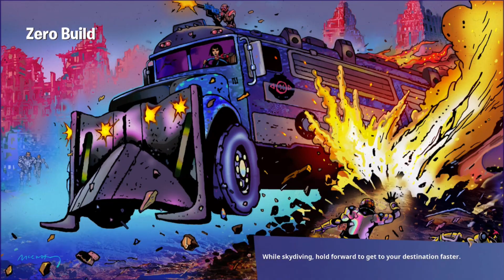Why Fortnite is the BEST Battle Royale!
Season 3 is here! Are you enjoying the latest Fortnite season?

Song  - Family Fun Fitness
Artist - Lupus Nocte